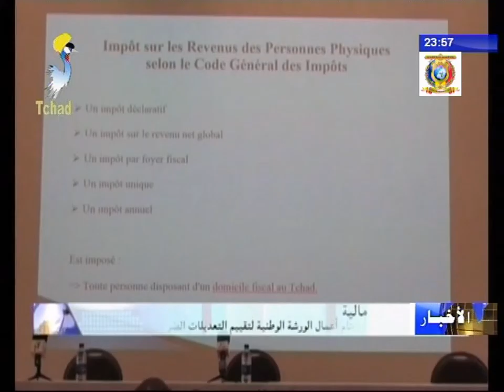إختتام أعمال الورشة الوطنية لتقييم التعديلات الضريبية